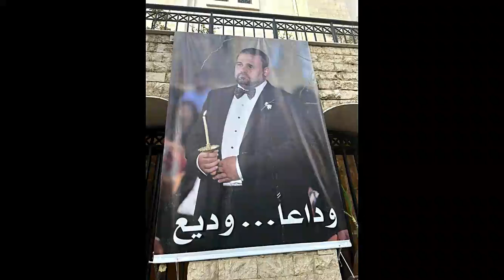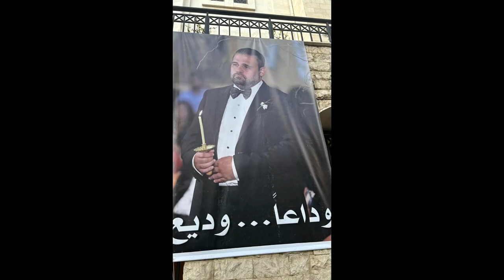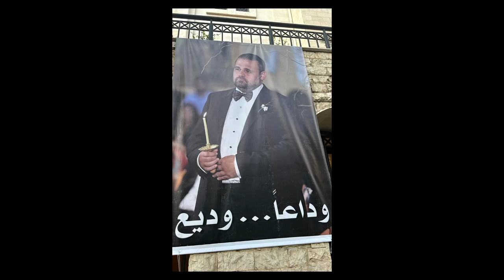تزوج مرتين وطلب تلاوة القرآن بالعزاء فما ديانة جورج وسوف وفنانات بدون ماكياج بالعزاء ونعى فيفي عبده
جورج وسوف ..وشاهد زوجتيه وقصره من الداخل وخطوبة ابنه وحجم ثروته..إشى خيال ياناس | اخبار النجوم
جورج وسوف (23 ديسمبر 1961)، مطرب ومغني سوري
كانت انطلاقته الفنيّة مع المواويل التي مهّدت له طريق الفن. في أحد الأيام غنى جورج في حفلة مدرسيّة موالا كان قد حفظه عن والده يقول مطلعه:
سألتها من وين قالت من حاصبيّا
ولمّا غمزت إمها حاص بيّا
ولمّا جيتها بالليل حس بيّا
أتاري الملعو ن بعدو ما غفي
الشهرة والانتشار
بعد أن اشتهر جورج وسوف بدأت العروض تنهال عليه في دمشق وهو في بداية العقد الثاني من عمره. وحقق شهرة كبيرة وعرض عليه أن يسافر إلى لبنان وهو لا يتجاوز السادسة عشر من عمره، فوافق على الفور، ويقال أنه قال: "لقد نمت على الأرصفة من أجل فني".

بعد ذياع صيته في أرجاء لبنان انهالت عليه الدعوات لإحياء حفلات في المقاهي الليلية والفنادق الفخمة. فما كان من الفنان جورج يزبك إلا أن ضم جورج وسوف ليرعاه وأبدى إعجابه بهذا "الصوت الموهوب" وقد قدم له ألحاناً من ألحانه وكذلك فعل الفنان وديع الصافي.

أولى حفلاته كانت في أحد فنادق عالية الكبيرة؛ وأخذ يقدم الحفلات في سوريا وفي لبنان وأطلق عليه لقب المطرب المعجزة أو "الطفل المعجزة ". في بداية احترافه غنّى للكبار مثل عبد الحليم حافظ أم كلثوم ووديع الصافي. وفي مطلع التسعينات من القرن المنصرم غنى أغنية كاظم الساهر والتي تناسبت وخامة صوته وأسلوبه في الطرب وهي أغنية سلمتك بيد الله. وبعدها انتشر أكثر فأكثر بفضل أغانيه الخاصة مثل: الحبايب، دقيت على الأبواب، حلف القمر، بتعاتبني على كلمة... وجميعها من تلحين كبار الموسيقيين من بليغ حمدي، زهير عيساوي، نور الملاّح، شاكر الموجي، سيّد مكّاوي، كان جورج وسوف ملتزما بالأصالة الموسيقية الشرقية، ولا يهتم بكثرة الإنتاج.

تجاوز نشاط جورج وسوف الفنّي حدود بلاده سوريا؛ فقد أقام حفلات في جميع أنحاء العالم العربي، أوروبا، أمريكا، كندا وأستراليا. وفي عام 1985 غنّى في مهرجان قرطاج في تونس أمام 15 الف من عشّاقه، وقدم ريع الحفلة للأعمال الخيريّة.

حياته الشخصية
أصله من الكفرون الواقعة في طرطوس، انتقل منها إلى مدينة حمص وعاش حياته بين سوريا ولبنان. هو أب لثلاثة أولاد هم: وديع، حاتم، وجورج جونيور وابنة واحدة وهي : عيون. ومن هنا جاء لقب أبو وديع وهو اللقب الأحب إلى قلبه.

زواجه الأول
تعرّف على زوجته شاليمار حين كان يحيي إحدى الحفلات وكان عمره تقريبا 21 سنة. تم الزواج المدني في باريس لأن أهل شاليمار لم يكونوا راضين. وفي أقوال أخرى لما طلبها رفضوه فتزوجها من دون علمهم "خطيفة" كما درج إطلاق هذه العبارة على هذا النوع من الزيجات.

زواجه الثاني
تزوج من بطلة الراليات القطرية الفلسطينية ندى زيدان وقد كشفت عن أنها التقت بجورج وسوف في مستشفى «سبيتار» في قطر، حيث تعمل هناك رئيسة قسم شؤون اللاعبين، بالإضافة إلى كونها بطلة راليات، حيث أشرفت على حالة جورج لتولد بينهما قصة حب من النظرة الأولى، زوجة سلطان الطرب الجديدة أكدت في تصريحات أن زواجها من جورج وسوف تم على الطريقة الإسلامية على يد مفتي سوريا الشيخ أحمد حسون، كما قدم لها المطرب خاتم زواج بتوقيع أحضره خصيصاً من إيطاليا.أنجب منها مو لودة (في مؤسسة حمد الطبية) في الدوحة أسمتها عيون. ندى زيدان تركية الجنسية من أصول فلسـطينية ويحمل والدها الجنسية اليمنية واكتسبت الجنسية التركية من والدتها. وعيون هي البنت الوحيدة لجورج وسوف وأخت غير شقيقة لكل من وديع وحاتم وجورج الصغير من زوجته الاولى شاليمار التي انفصلت عنه في وقت سابق. وكانت تقيم معه في بلدة الكفرون بريف حمص ومن بعد ذلك غادرا إلى السويد وحين ظهرت عليها بوادر الحـمل آثرت السفر مع والديها للاستقرار في الدوحة نظرا للظروف في سوريا وصعوبة التنقل بين الدول. وكان التقى بها في مستشفى العظام في “اسباير” حين جاء للعلاج بترتيب من ولده “وديع″ الذي يعمل مهندسا في قطر. وكانت ندى تعمل مسؤولة علاقات عامة في المستشفى قبل انتقالها للجزيرة إضافة إلى نشاطها الرياضي في الراليات باسم دولة قطر كما أنها تشارك في مسابقات الرماية وشاركت في العديد من المسابقات المحلية والدولية في مارس 2017 قرّرت بطلة الرالي القطريّة أن تكسر صمتها وتكشف حقيقة طلاقها بعدما كانت قد قرّرت التزام الصمت منذ زواجها من جورج وسوف قبل ثلاث سنوات ومن ثم الحديث عن دعاوى طلاق بين الثنائي.بعد تصدرها غلاف مجلة "زهرة الخليج" في مقابلةٍ حصرية كاشفو خلالها عن سبب دعوى الطلاق الّتي رفعتها . وفي عنوان عريض، ورد على غلاف المجلة التالي "ندى زيدان: لأجل ابنتي طلبت الطلاق من جورج وسوف".